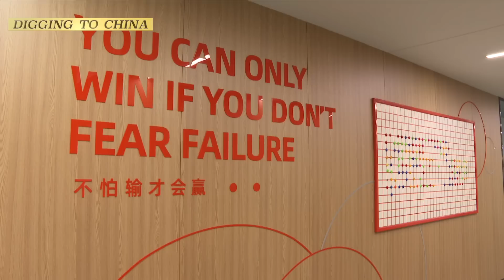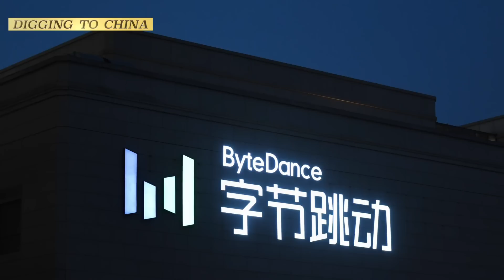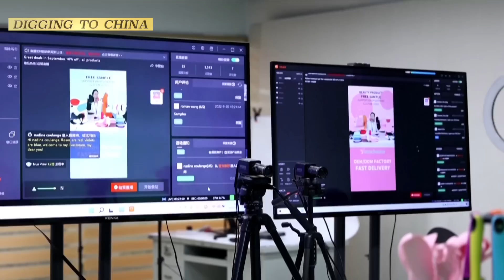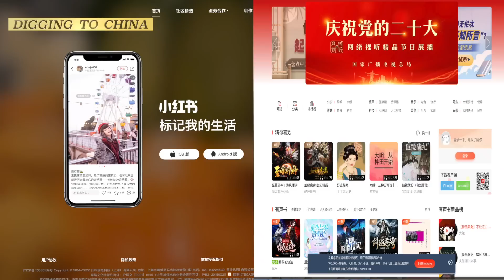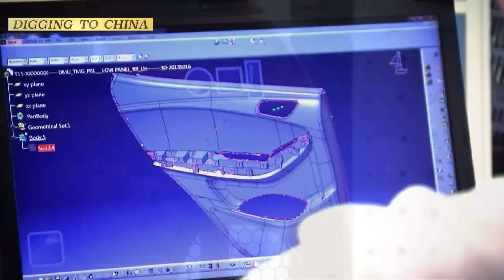A painful reminder that the internet whirlwind does not last forever, even in China.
China’s tech sector is in bad shape now. Investors are increasingly looking for profits today, not the promise of returns tomorrow. Meanwhile, the Chinese economy is slowing, and Beijing has tightened supervision of internet platforms. The result has been what analysts are calling a “capital winter,” as investors flee the cooling market. Several big tech companies have seen their valuations plummet and been forced to make their first large-scale layoffs in years. However, China’s internet giants still have great growth potential, and the current wave of layoffs reflected the fact that companies were pulling back from unprofitable businesses amid a bad economy.  But for young workers who once viewed job offers from tech giants as tickets to success, and who have worked 996 schedules, getting let go is a painful reminder that the internet whirlwind does not last forever.